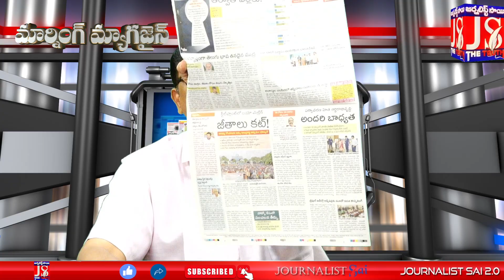స్టీల్ ప్లాంట్ ఉద్యోగులకి జీతాలు కట్